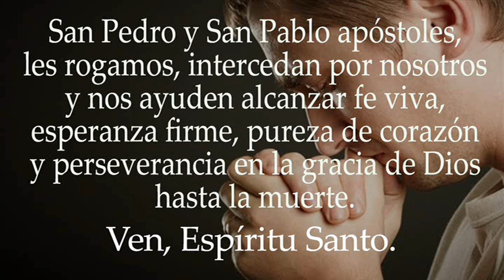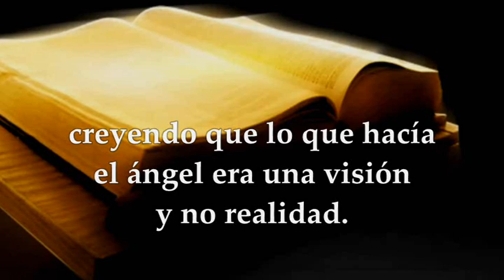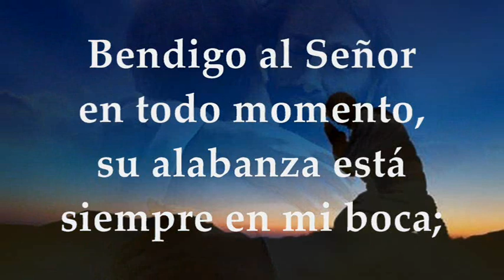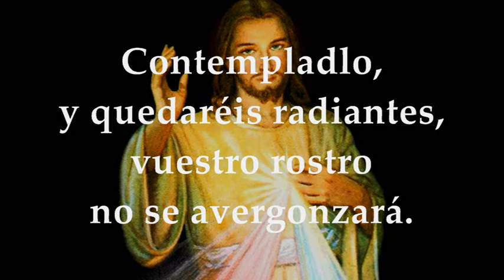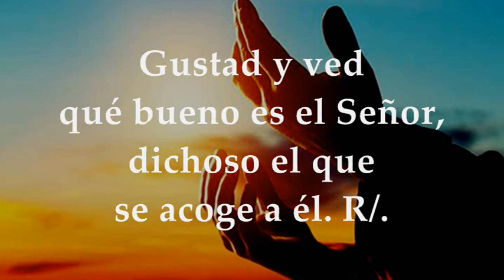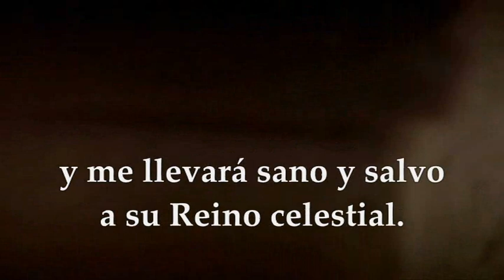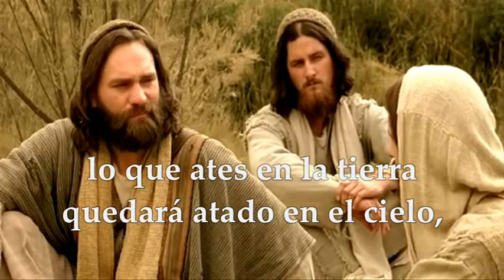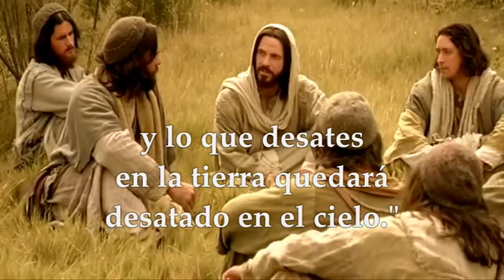LECTURAS Y EVANGELIO JUEVES 29 DE JUNIO DE 2023 | SAN PEDRO Y SAN PABLO APÓSTOLES | MATEO 16,13-19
EVANGELIO Y LECTURAS PROPIAS SOLEMNIDAD SAN PEDRO Y SAN PABLO APÓSTOLES JUEVES 29 DE JUNIO DE 2023. Primera Lectura: Del Libro de los Hechos de los Apóstoles 12,1-11 SALMO 33, 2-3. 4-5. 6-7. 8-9 R/. El Señor me libró de todos mis temores Segunda Lectura: De la Segunda carta del Apóstol San Pablo a Timoteo 2Tm 4, 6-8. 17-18 Del santo Evangelio según San Mateo 16, 13-19